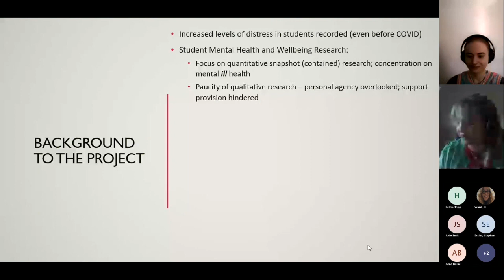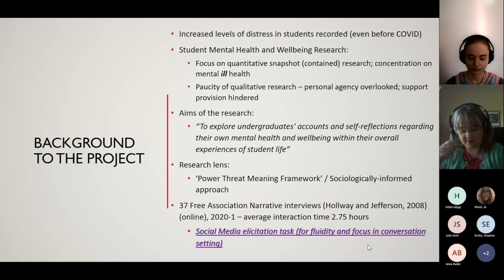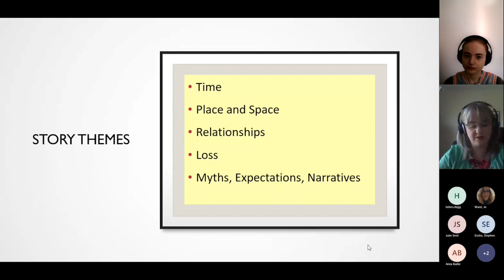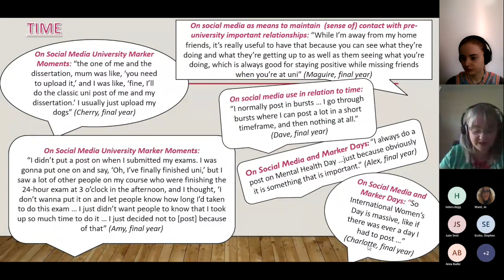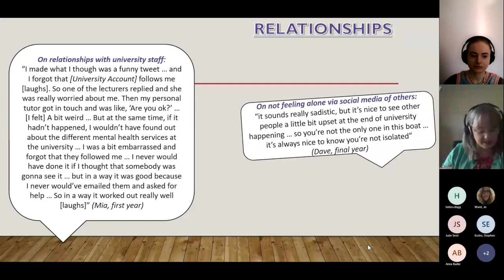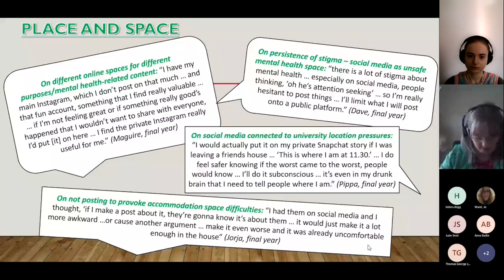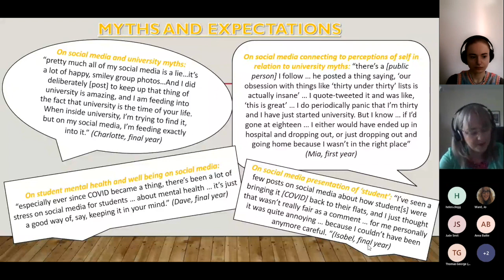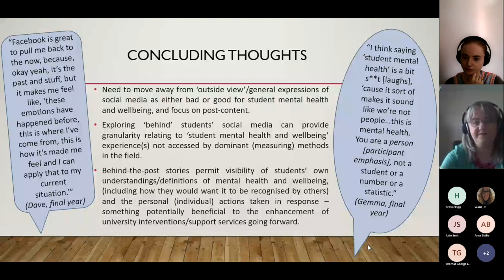ECR Group - Behind the posts: Social media and student mental health and wellbeing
A SMaRteN early career researchers session led by Heather Sutherland on social media and UK undergraduate wellbeing.

SMaRteN was a national research network funded by UK Research and Innovation, led by King's College London, focusing on student mental health in higher education. The research network concluded its work in summer 2023. Working with researchers with a range of expertise and key stakeholders across the higher education sector, the network worked to improve understanding of student mental health.